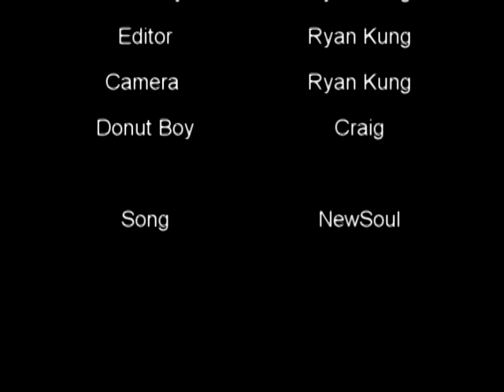My Dream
Just a little act from a dream I had the other night